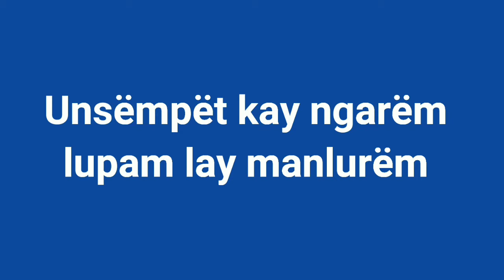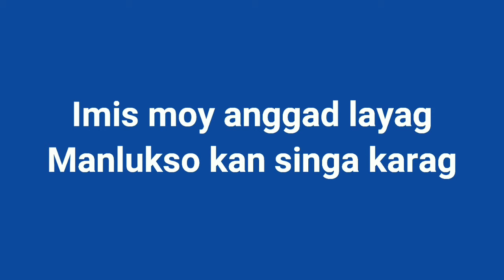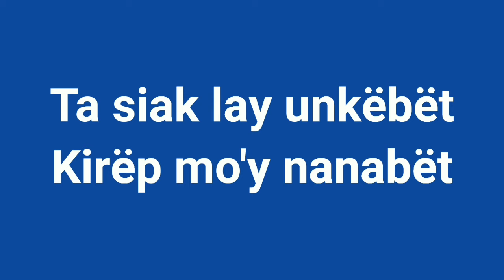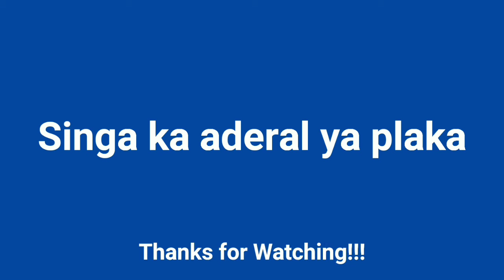MALABIR KA (Pangasinan Song)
*SONG DETAILS*
Song Title: MALABIR KA
Singer: Raul "Insiyong" Tamayo
Language: Pangasinan